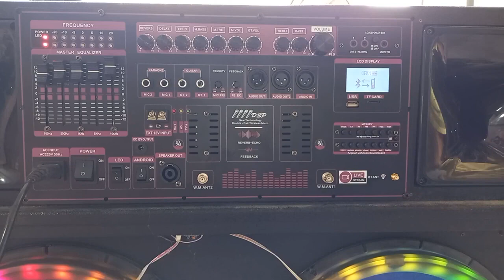MẠCH LOA KÉO 2 KÊNH RIÊNG BIỆT CÔNG SUẤT KHỦNG NHẤT LOA KÉO 4 5 6 TẤC ĐÔI CHỐNG HÚ EQUALIZER REVER